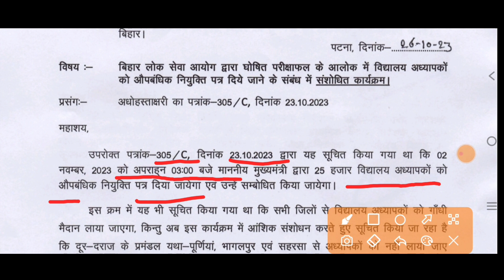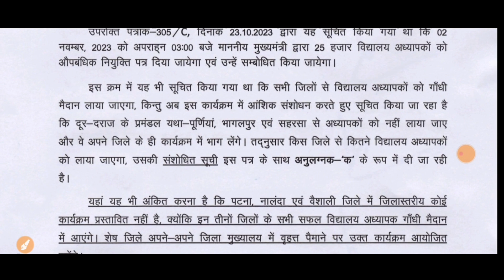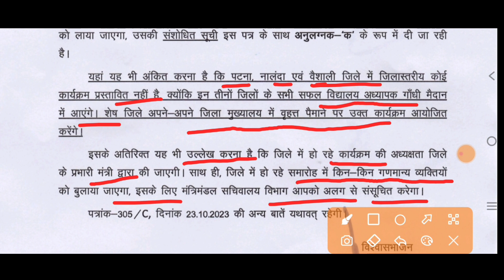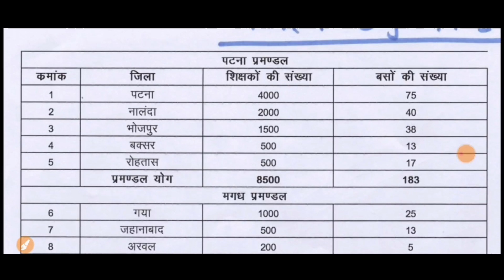Bihar Shikshak Joining Letter 2023।।Purnia Bhagalpur Saharsa adhyapak joining letter।। गांधी मैदान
Bihar Shikshak Joining Letter 2023,Purnia Bhagalpur Saharsa ke adhyapak joining letter,गाॅंधी मैदान,पुर्णियां,भागलपुर एवं सहरसा के अध्यापक नहीं जाएंगे गाॅंधी मैदान,पटना मगध मुंगेर  दरभंगा तिरूहुत सारण प्रमंडल के शिक्षकों को मिलेगा नियुक्ति पत्र,औपबंधिक नियुक्ति पत्र संसोधन, किन-किन jilon ko Patna ke Gandhi maidan mein BPSC teacher joining later milega, किन-किन jilon ko joining later Gandhi maidan mein milega, BPSC teacher joining letter kab milega, BPSC teacher joining letter,